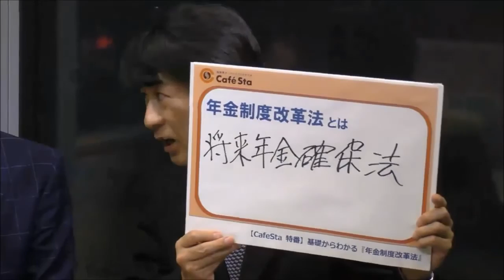【CafeSta特番】 基礎からわかる『年金制度改革法』 パネリスト：田村憲久政調会長代理 ナビゲーター：小倉まさのぶネットメディア局次長（2016.12.15）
自民党インターネット放送『カフェスタ』では、「なぜ今、年金改革が必要なのか？」をテーマに、複雑な年金制度をわかりやすく、徹底的に解説する特番‹基礎からわかる「年金制度改革法」›を放送します。
パネリストは田村憲久政調会長代理、ナビゲーターは小倉まさのぶネットメディア局次長が務めます。